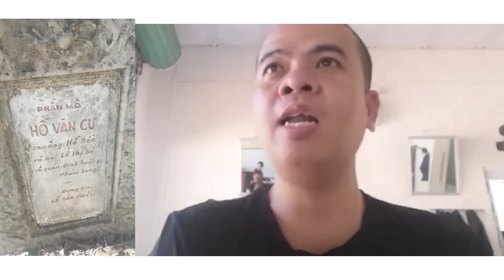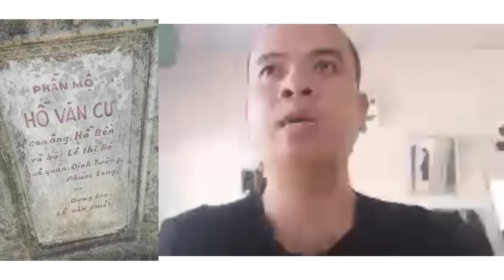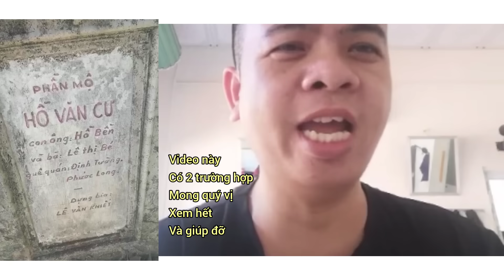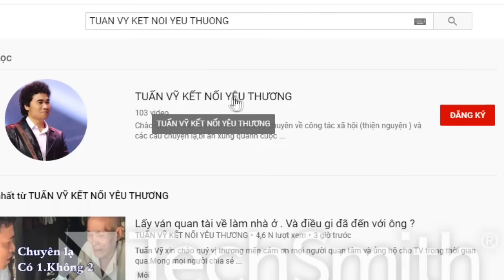( 154 ) Phát hiện 2 ngôi mộ có tên tuổi . Hi vọng kết nối được với thân nhân, Xong CĐ chia sẻ.